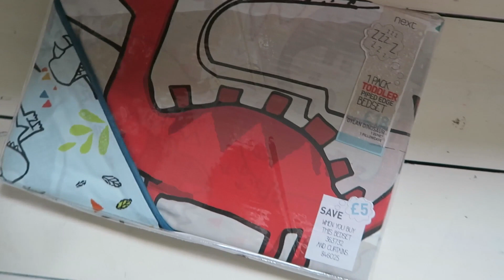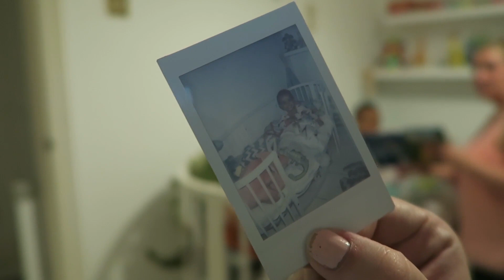DAY IN THE LIFE | STOKKE SLEEPI BED! | BELLES BOUTIQUE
So the day has finally come to put Harrison's "big boy" Stokke Sleepi Junior Bed together. He's been outgrowing his Sleepi at a super speed and it just feels like it's the right time. Here's hoping it is onwards and upwards from here! I'd love to know how your children's cot to bed transitions have gone.